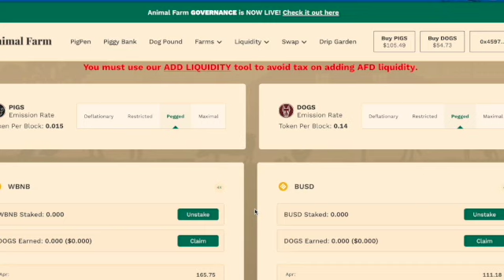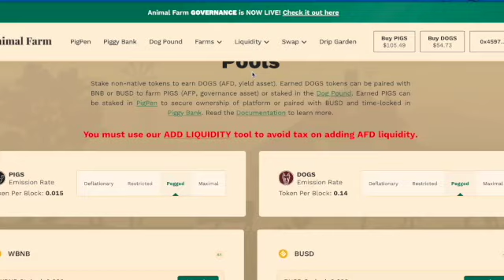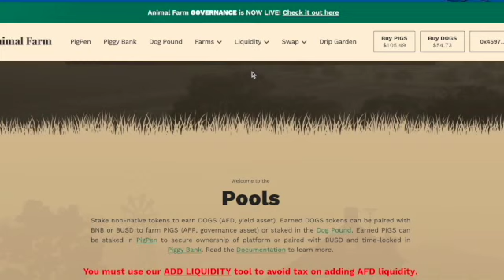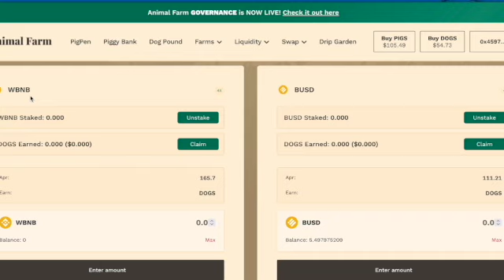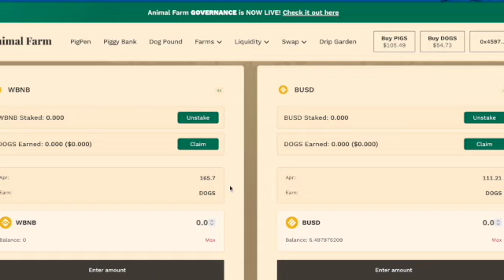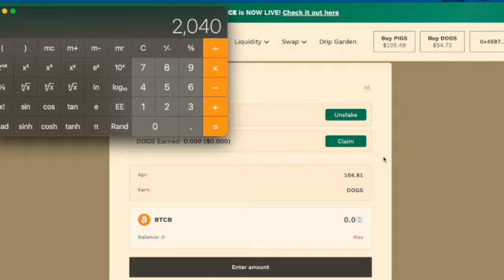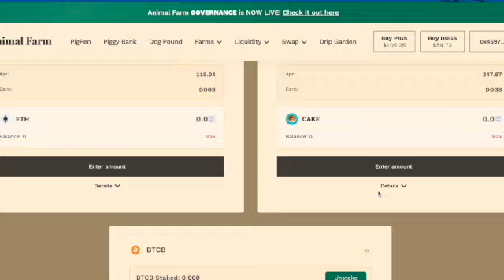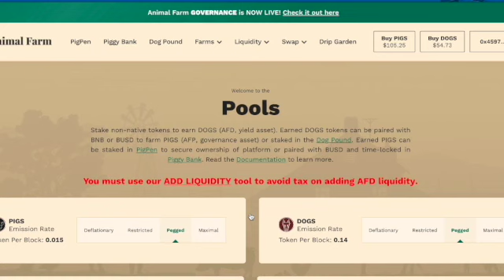What's Wrong with AF APRs?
My Team Address: 0x01E672ea5B081aA6fCA456b4Da2d72D2AB4AE71D